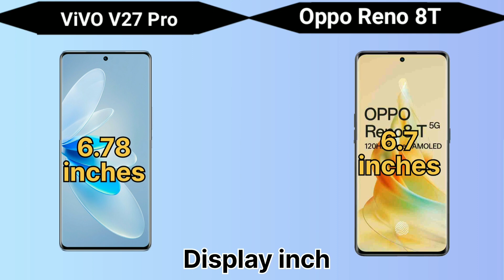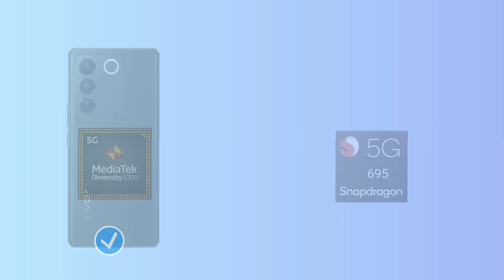Oppo reno 8T vs Vivo V27 Pro, Which is the winner?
Hello Friends to is baar oppo reno 8t aur vivo v27 pro in dono smartphone ko comparison kiya hai .
Oppo reno 8T vs Vivo V27 Pro, Which is the winner? Full Comparison